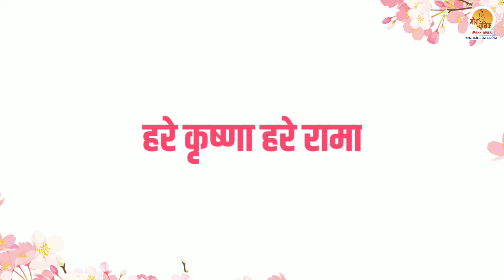Hare Krishna Hare Rama | हरे कृष्णा हरे रामा | सुबह-शाम इस भजन को सुनने से आप की हर इच्छा होंगी पूरी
आज भगवान श्री कृष्णा का दिन है। इसलिए हम आप सभी भक्तजनो के लिए ले कर आये हैं ऐसा भजन जिसको रोज सुबह-शाम सुनने से आप की हर इच्छा होंगी पूरी। इस भजन के बोल हैं "हरे कृष्णा हरे रामा" तो आइये सुनते हैं ये मधुर भजन।

🔔 आप सभी भक्तों से अनुरोध है कि आप " @Moxx Music Bhakti - मोक्ष म्यूजिक भक्ति  " चैनल को सब्सक्राइब करें व भजनो का आनंद ले व अन्य भक्तों के साथ Share करें व Like जरूर करें